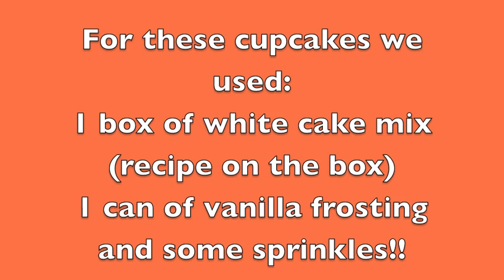Candy Corn Cupcakes